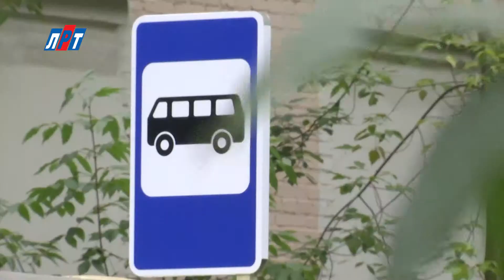N_1507_24_04_Снос oстановок на Кирова_1